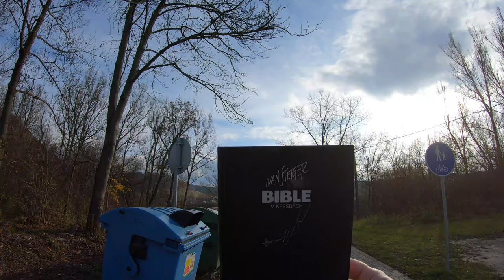🌳 Peši zo Žiliny LXXII - Rochovica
Vranie